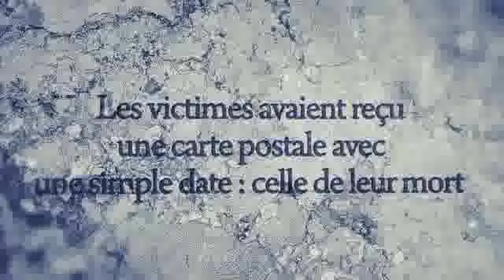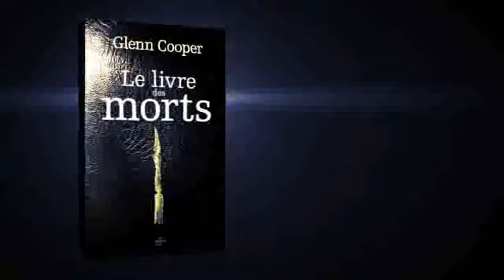Le Livre des morts